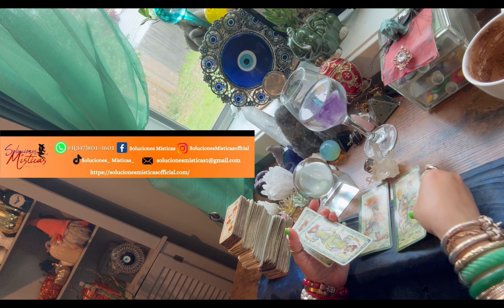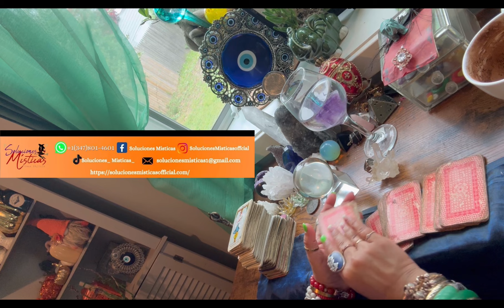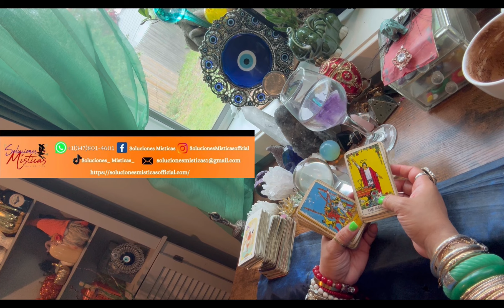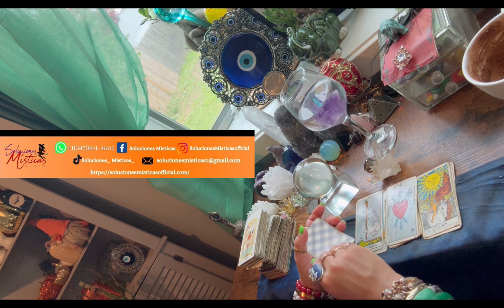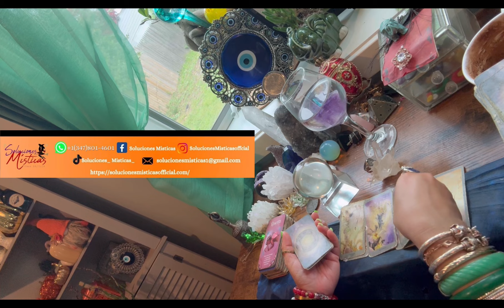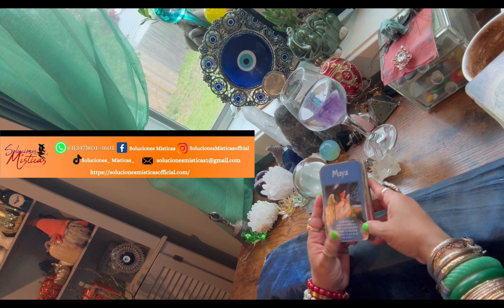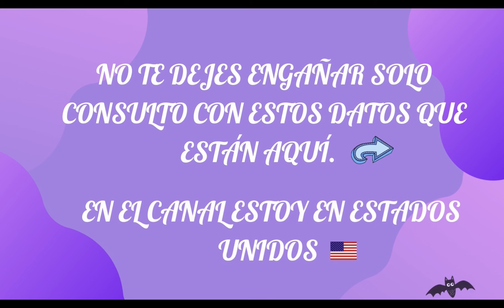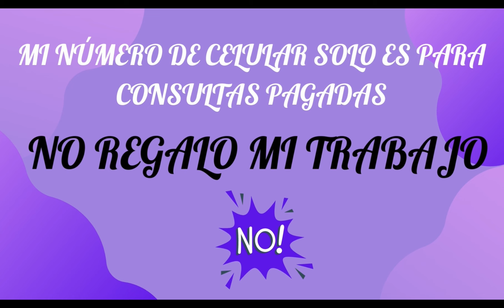Libra♎️JUNIO luchas por una estabilidad 💸🧘‍♀️🏡 y lo logras ! lectura del café☕️🔮🎴🗝️